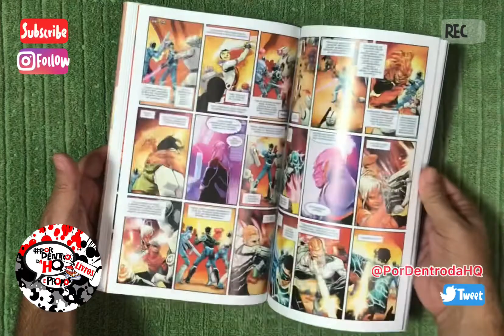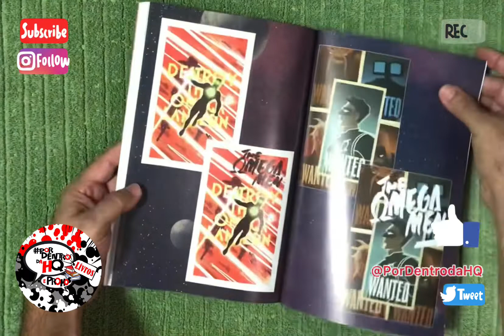Os Ômega Men Vol 2 Tom King - Panini Comics DC Comics - Preview PorDentrodaHQ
Série ⭐️⭐️⭐️⭐️⭐️

Para comprar

Os Ômega Men Vol 2Tom King - Panini Comics DC Comics - PorDentrodaHQ

O misterioso plano dos Omega Men para Kyle Rayner se concretiza quando o ex-Lanterna Verde é forçado a tomar a maior decisão de sua vida e que pode custar milhões de vidas. Os segredos serão finalmente revelados em um clímax épico que mudará o equilíbrio de poder no Universo DC. (The Omega Men 7-12)

The Omega Men 7-12

Periodicidade: Especial
Formato: 17X26 cm
Idioma: Português
Tipo de Distribuição: Nacional

Tipo de Produto: Revista
Segmentos: Comics
Marcas: DC
Autor(es): Barnaby Bagenda, Tom King
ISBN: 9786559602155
Check-List: Junho/2021
Classificação Etária: 12 anos
Coleção: Os Ômega Men
Número de páginas: 136
Lombada/Encadernação: QUADRADA
Tipo de capa: Cartão
Data de Lançamento: 16/06/2021